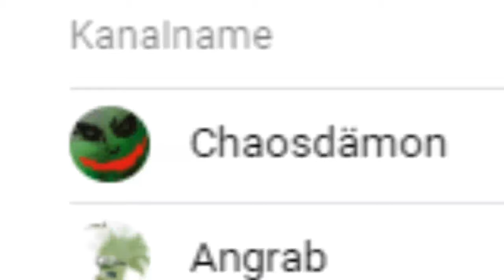COD MW Cheater | Der erste Hacker in Cod MW ?!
Wir sind beim COD MW zocken zufällig auf einen Cheater/Hacker getroffen, bzw. auf jemanden, bei dem es so aussieht, als würde er cheaten. Was sagt ihr da zu ? Spielfehler oder spinbotartiger Cod Mw Hack ?! Das Game ist ein paar Wochen released und schon treiben Cod Mw Cheater ihr Unwesen !
EDIT: Der Verdacht lenkt sich mehr und mehr auf einen Bug, ein paar Zuschauer haben das Gleiche auch auf der Konsole gehabt. Bedenkt bitte, dass das Video nun schon eine Weile her ist und das Anfangs NICHT klar war.

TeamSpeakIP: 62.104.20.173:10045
Password: ebn

⭐️⭐️⭐️⭐️⭐️ Wasgauuu: 15$
⭐️⭐️⭐️⭐️Sir.Yakuza: 10$
⭐️⭐️⭐️LeGoetz: 5$
⭐️⭐️Lörris2K: 1.01$
⭐️ Adrian Idris: 1$
6. LarzzTV: 1$
7. One49_Shooter: 1$
8. sepl: 1$
9. Gameboy7: 1$
10. MinersWin: 1$
11. Noah: 1$
12. Kutkudac: 1$
13. Ge-Force35466: 1$